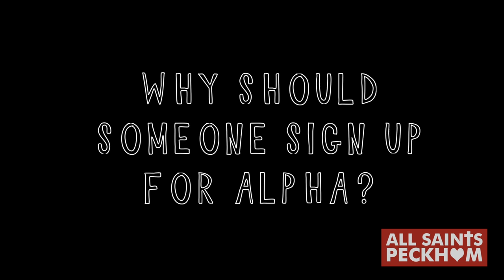Alpha at All Saints Peckham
Alpha starts 14/1/2015 at 7:45pm at All Saints Peckham. Join us for food and discussion and bring your questions about life, faith, and God. Meeting will take place at...

Blenheim Grove
Peckham
London
SE15 4QS